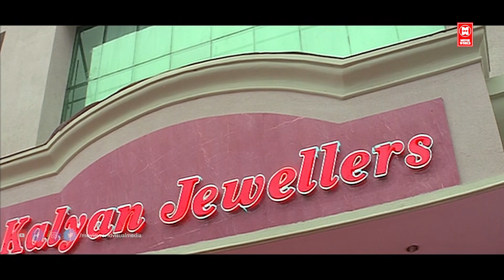"ഒരു കുടുംബം കലക്കാൻ എന്തോരം ആൾക്കാരാണ് | Balettan Malayalam Movie | Mohanlal | Devayani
MOVIE : Balettan

Directed by V. M. Vinu

|| ANTI-PIRACY WARNING ||

*COPYRIGHT PROTECTED*